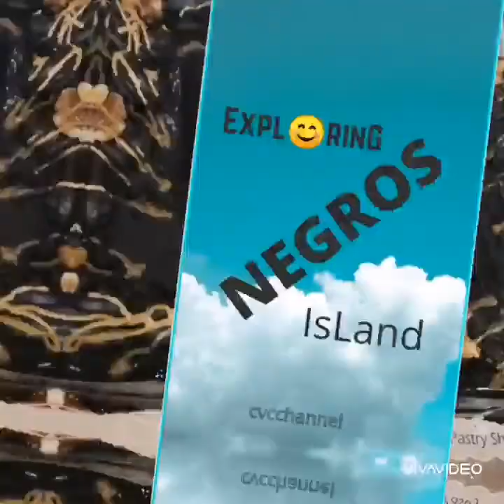3OTH BIRTHDAY CELEBRATION 🎁🎁🎈🎊🎊🎉🎂👑SJ BALINAS🍾🍾🍰🍻🍻🥂